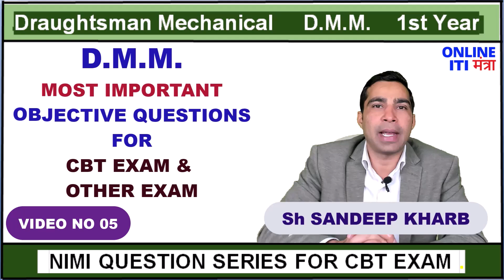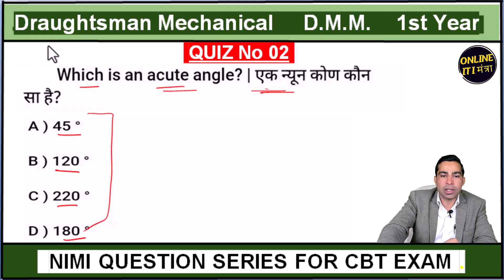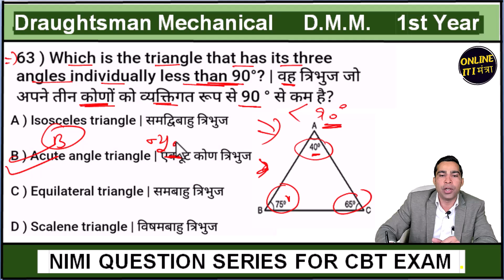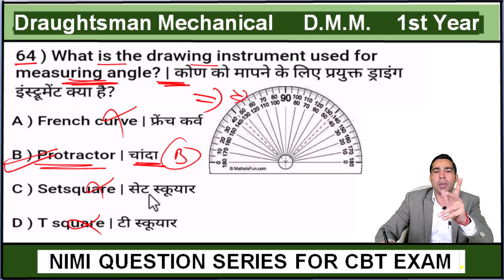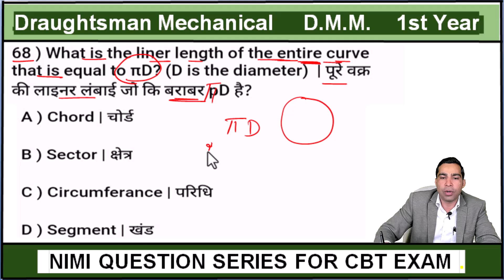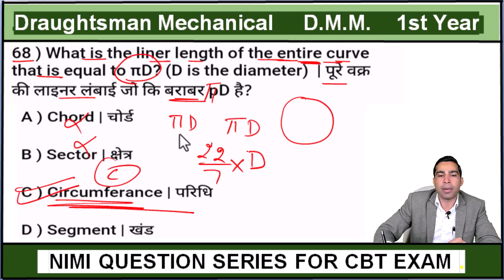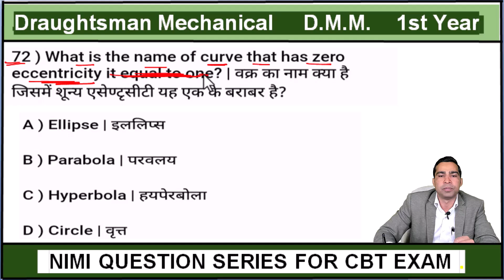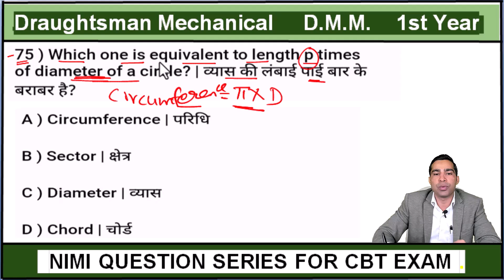Crack DMM trade theory cbt exam || draughtsman mechanical most important nimi questions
In this video series we do the all multiple choice questions mcqs or you can say objective types questions related to trade theory of iti trade Draughtsman Mechanical / DMM  based on nimi pdf/pattern.
All questions in DMM trade theory cbt exam comes from this nimi questions series. So watch the all videos of this series to secure the maximum marks in your trade theory cbt exam.

iti iti dmm trade theory questions for cbt exam, draughtsman mechanical nimi pdf,
iti dmm trade theory question paper, iti dmm trade theory classes, iti dmm 1st year, iti dmm cbt exam ki tyari kaise kare, iti dmm most important theory questions, iti dmm most expected question for cbt exam,
itimcq , # draughtsman mechanical, dmm cbt exam ki tyari kaise kare,
dmm 1st year, iti dmm course detail, iti dmm questions for all competitive exams,
iti draughtsman mechanical theory objective type questions
iti dmm theory question
iti draughtsman mechanical trade theory 1st year
dmm theory question for cbt exam preparations
draughtsman mechanical trade theory most important mcq question
iti draughtsman mechanical trade theory very very important objective type mcq question 1st year
ITI draughtsman mechanical Theory in Hindi and English.